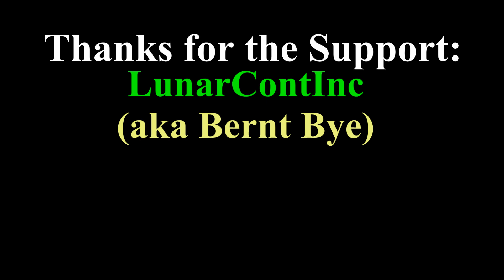Diablo 3 Season 11 Challenge - Level with a Cause - Are you in?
LevelWithACause - One night, multiple streamers, raising money for St Jude's Children's Research Hospital. Are You In?
Let's start off season 11 with something BIGGER than us!!!